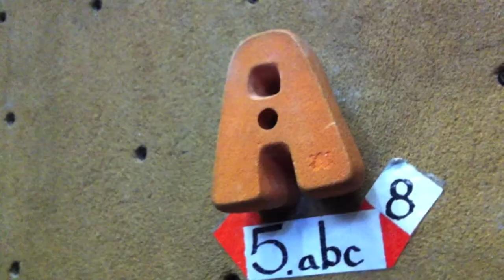The Famine Game: Team Snout (NSFW)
UPDATE (19 June 2013):
WE GOT IN! Complete team list and official "Reaping" video (finding other teams' videos is left as an exercise for the reader)

UPDATE (10 Jun 2013):
Now with links to extra "action footage!" Turn on Annotations and click the orange note boxes when they appear to see full videos from Ghost Patrol, No More Secrets, FoBiK, and more!

The 75th Annual Famine Game - TEAM SNOUT Profile Video

Cast...
CARY Roberts
CHRIS Nichols
CORBY Anderson
CURTIS Chen
DEEANN Sole
JOSH Ward
KARL Larson
LISA Long
and
"Sangria Carnage"

Vancouver, WA
Hillsborough, CA
Norfolk, VA
and
London, England

This is not a Clue.